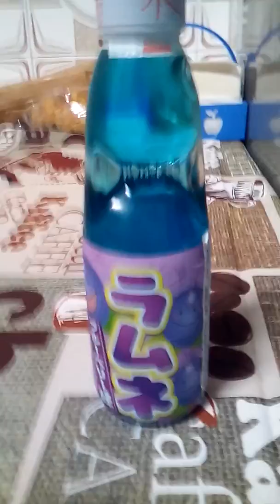Probando el ramune sabor arándanos.